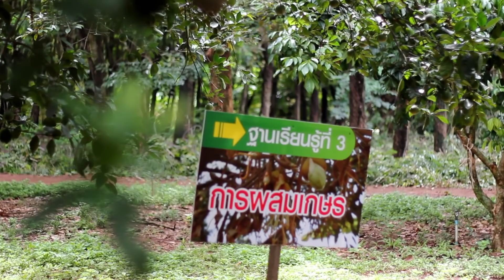จุดจบของการปลูกพืชตามกระแส